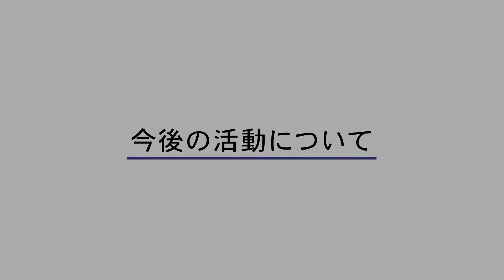【彫刻専攻】松井紫朗教授インタビュー（2021/10/28）京都市立芸術大学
京都市立芸術大学 総合芸術学専攻による企画。彫刻専攻の松井紫朗先生へ学生がインタビューを行い，撮影・編集しました。（取材日：2021/10/28）